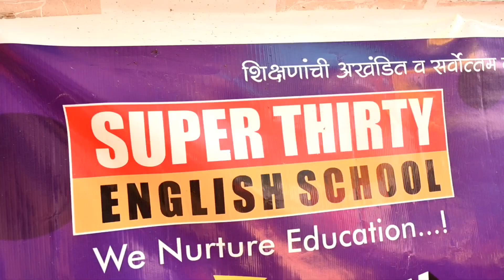welcome back to school